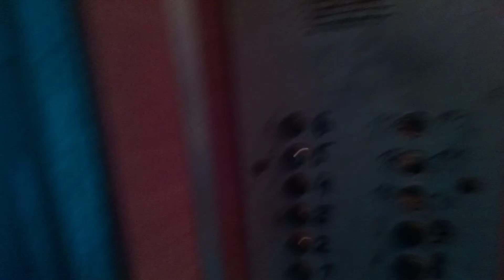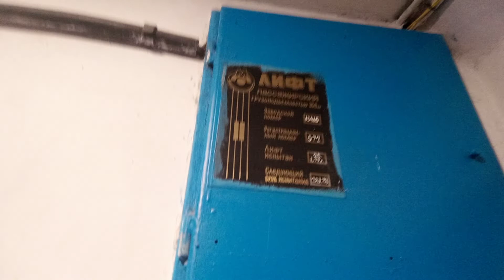Раритет! Лифт КМЗ ~1975 г.в. Тирасполь, лифт по адресу: ул. Юности 7, 3 подъезд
О лифте:
Пассажирский лифт КМЗ ~1975 г.в.
V=0,71 м/с
Q=320 кг

О доме:
Этажность: 9
Материал: панельный
Квартир в подъезде: 36 квартир, 4 квартиры на этаже
Квартир в доме: 144 (4 подъезда)

• Переобшитое купе, оригинальное не сохранилось